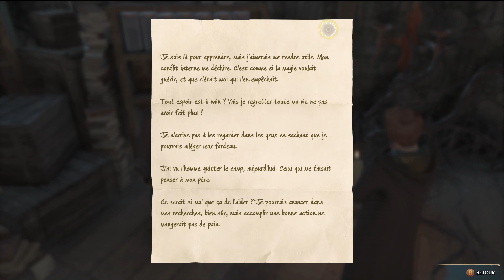Hogwarts Legacy : Let's Play FR #16 - Anne et Sebastian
Salut 💀